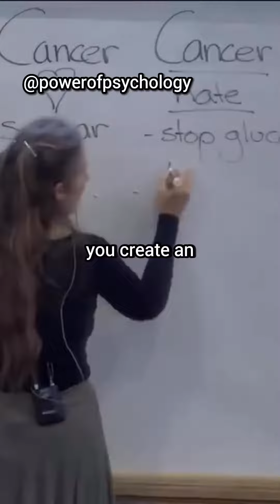psychology facts about cancer